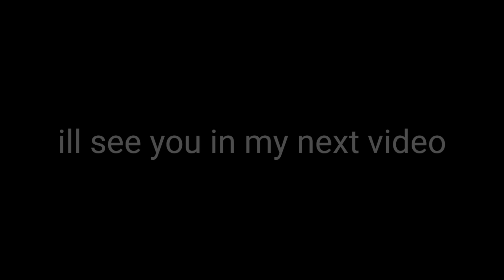My Minecraft House Tour